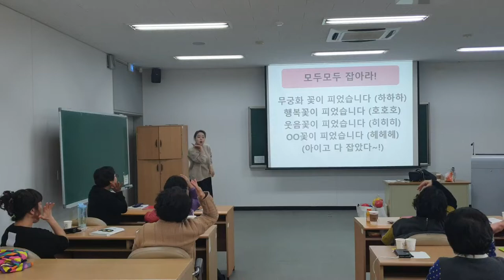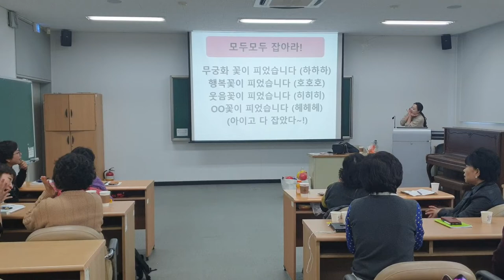"무궁화꽃이 피었습니다" 손유희-웃음치료,레크레이션,치매예방재활,건강,체조,대전,청주,세종,천안,서울,웃음치료,smile,recreation,music,dance,fun,kpop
*강의,특강 주제 : 웃음치료,레크레이션,치매예방재활,노인운동
*자격과정 : 웃음치료사1급,치매예방재활강사1급